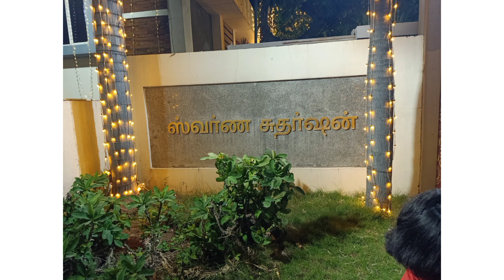நம்ம Subscribe Son Marriage function. Nanmangalam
Created by My life my kutties

Taste with night dinner 😋
360° camera and video 📸
Ice 🍨 and fruits then sweet pan beeda.